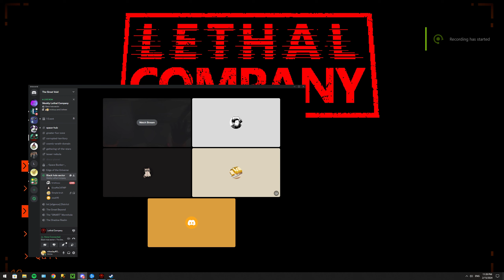I love Discord